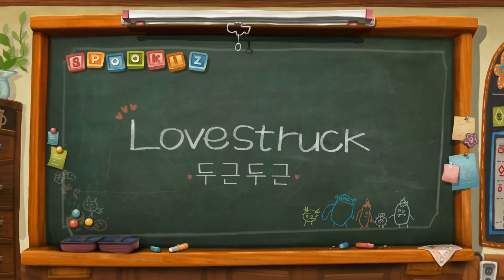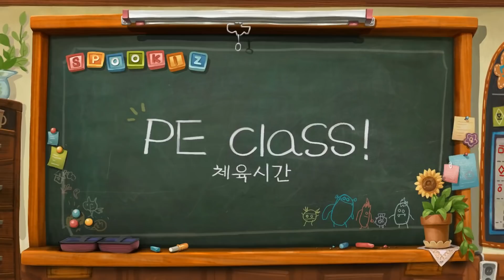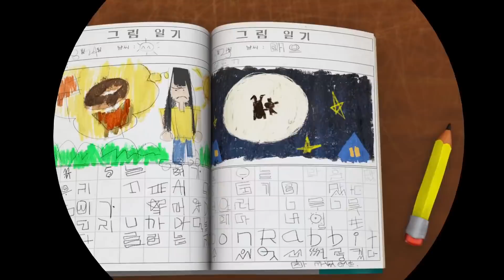Lovestruck | Spookiz | Cartoons for Kids | WildBrain Toons